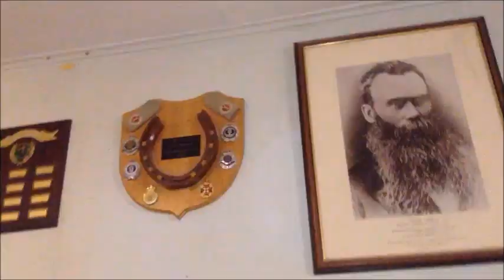Gary the goat goes to Innamincka.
Some country pubs aren't what they used to be.